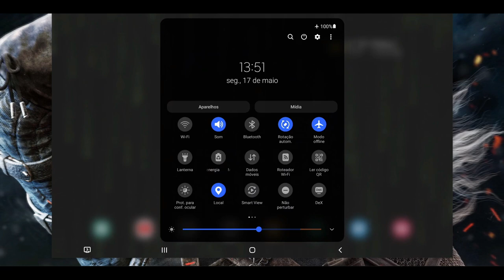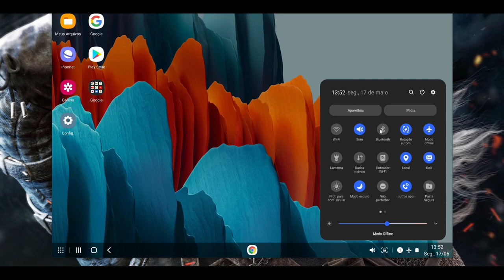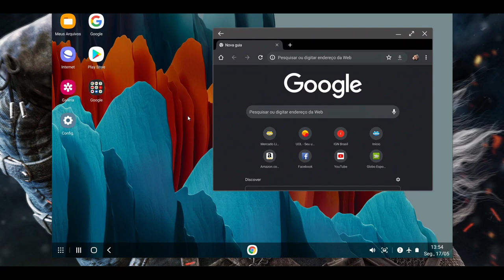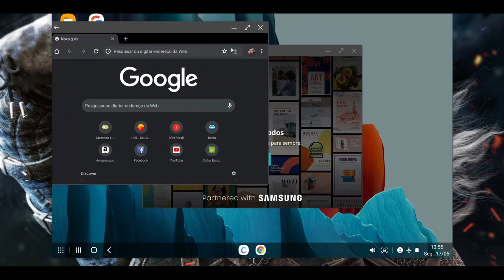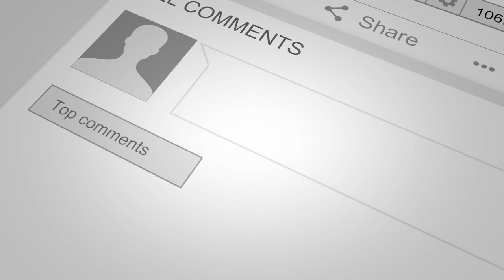TRANSFORME O ANDROID NUM DESKTOP com o MODO DEX - Introdução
Nesse primeiro vídeo sobre o Samsung DEX você vai entender de forma simples, fácil e rápida como o Android pode ser utilizado como um verdadeiro PC, com recursos muito parecidos com o Windows, Mac e Linux.

Nos próximos vídeos vamos mostrar ainda mais recursos sobre o DEX e todos os seus recursos. Fique ligado aqui no TekZoom para não perder nada.

00:00 | O que é o SAMSUNG DEX
01:13 | Como ativar o MODO DEX no Android
02:42 | Recursos disponíveis no SAMSUNG DEX
06:19 | Como usar o Samsung DEX no Android
07:34 | Erros de gravação do TekZoom